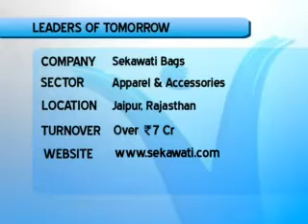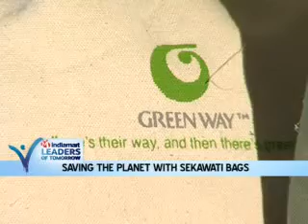Sekawati Bags, IndiaMART Leaders of Tomorrow Awards 2010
Continuing with the entrepreneurial celebration, the video of Mr. Dinesh Gupta, President, Sekawati Bags elaborates on his decision to provide unmatchable products to his clients in the form of recycled bags.